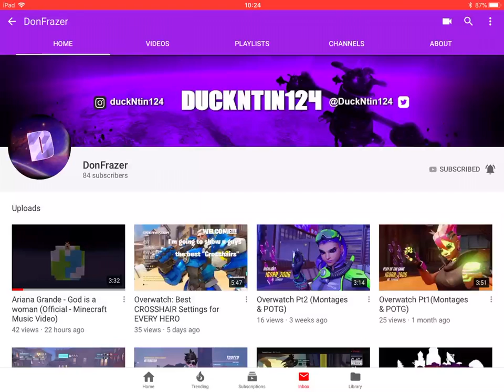Shoutout to DonFrazer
PSN- Ig0rr-2006